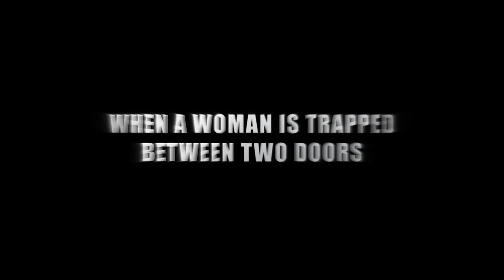DOORS Trailer HD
VIKTORIJA STEPANOVSKA in DOORS A Michele De Angelis short film with RATKA RADMANOVIC, IVAN JERCHICH, MAJA ANDONOVSKA, SLOBODAN STEPANOVSKI
Director of photography Steve Brooke-Smith,  Camera operator Aleksandar Grodzanovski, Macro camera consultants Bojan Mitkovski, Dalibor Mitkovski, Music Herzel, Editor Nikola Drvoshanov,  Assistant editor Emdiei,  Sound engineer Aleksandar Kovachevski,  A Kinoglazorama International Production Produced by Natasha Hadjieva De Angelis, Co-Producer Jonathan Marlow, Production assistant Aneta Matovska, Written & Directed by Michele De Angelis